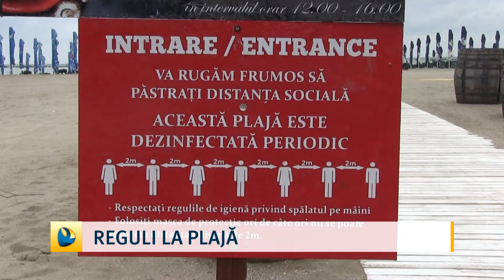Reguli la plajă